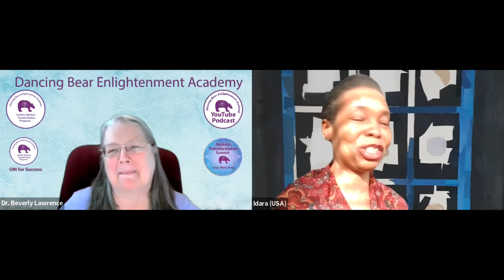Idara E. Bassey, Esq. Interview, June 6, 2022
Produced with CyberLink PowerDirector 20, May 27, 2022, in Cottonwood AZ.
Produced from a Zoom Interview recorded earlier.
Images created by ADBO LLC: Base image from 6RoomTexturesDeeezy.

Thank you for viewing DBEA videos!